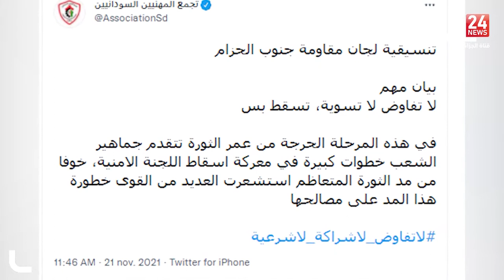السودان تباين ردود الفعل بخصوص الاتفاق السياسي بين حمدوك والبرهان